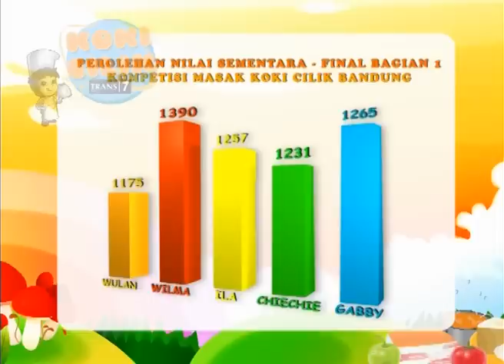Koki Cilik Selasa, 06 Desember 2011 - Babak Final Part 1 Kompetisi Masak Koki Cilik Bandung